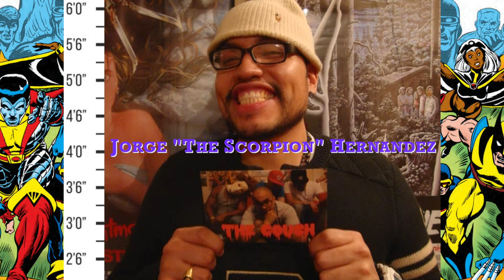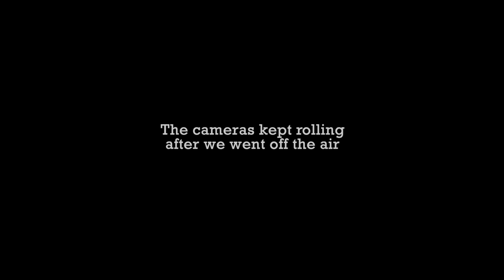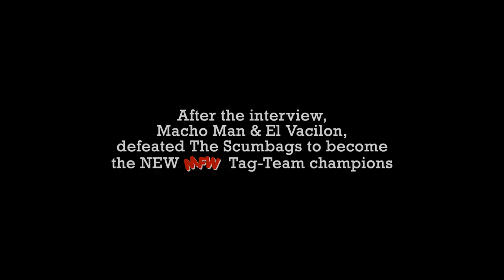THE COUCH SEASON 1 ISSUE #2 (X-Men First Class)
The Laughing Hyenas preview X-Men First Class in 2011.